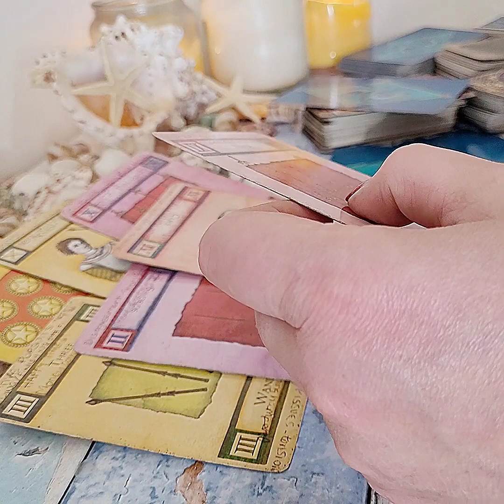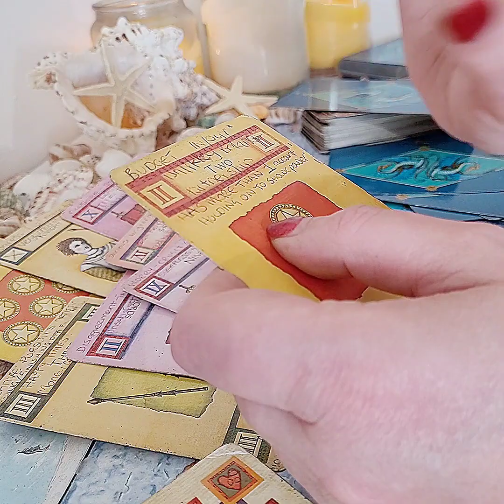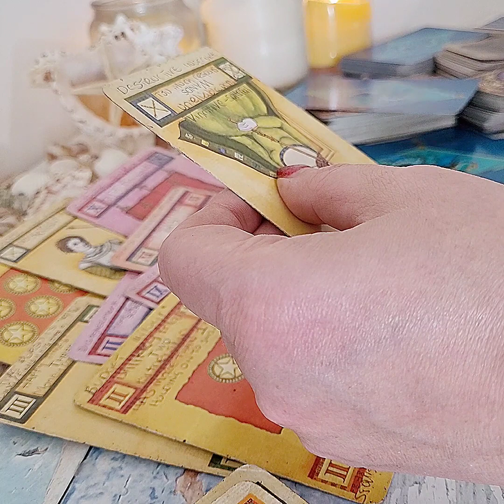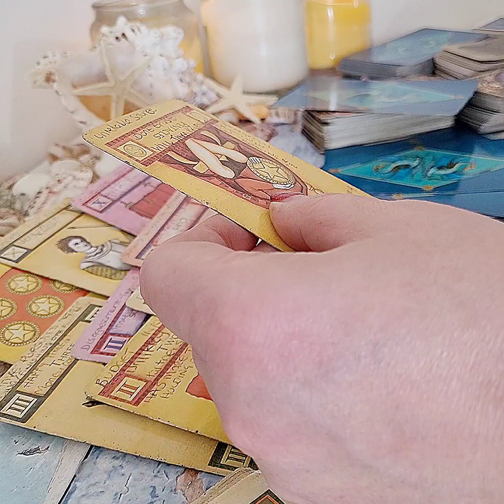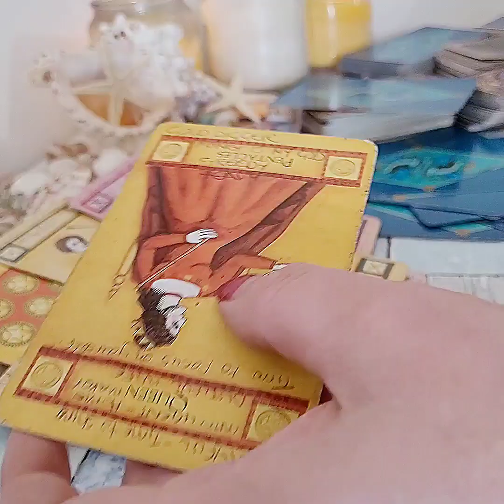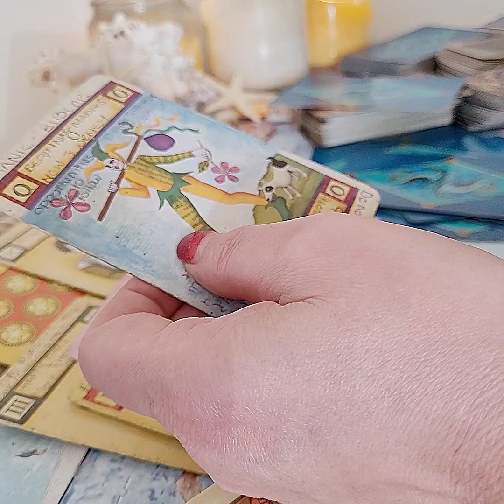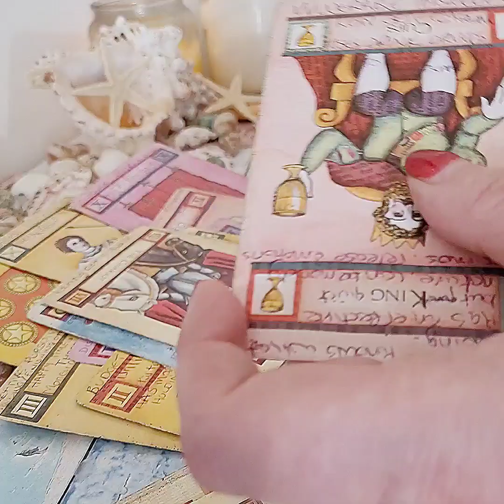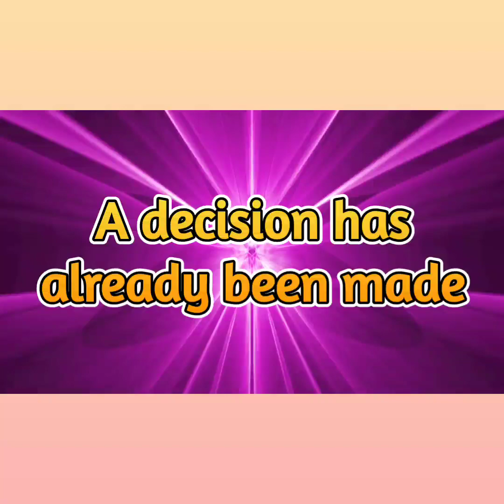PART2 WILL HARRY GET COMEUPPANCE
PART2 WILL HARRY GET ROYAL COMEUPPANCE

20 Minute Live Psychic reading by telephone £39.95
45 Minute Live Psychic reading by telephone £54.95
100% money back guarantee.